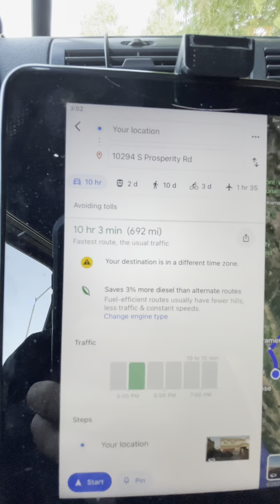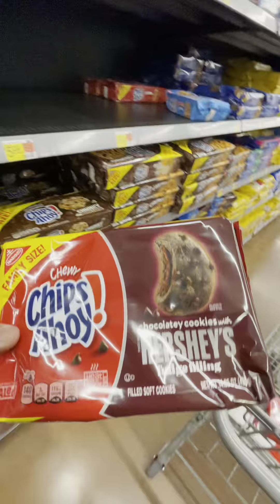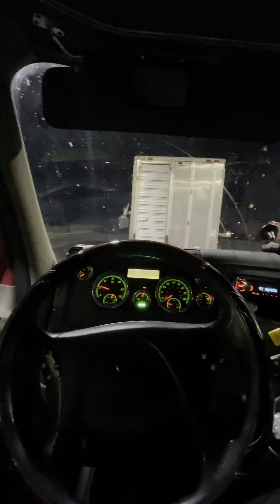"Inside the Coca-Cola Factory in Utah Delivery Experience" Vlog-13